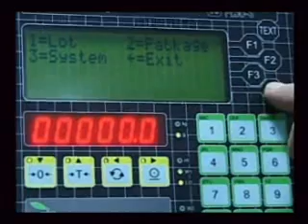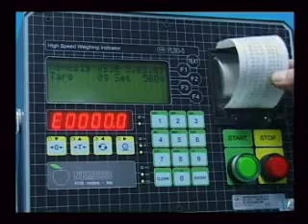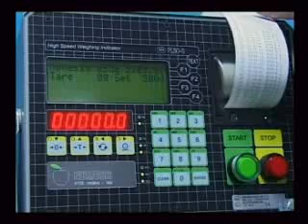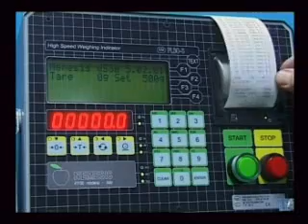Checkweigher for cheese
An automatic checkweigher for food product with ejection system.